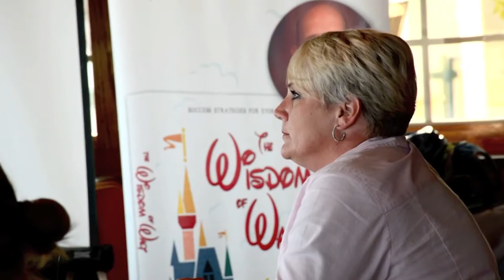Wisdom of Walt - Jeff Barnes